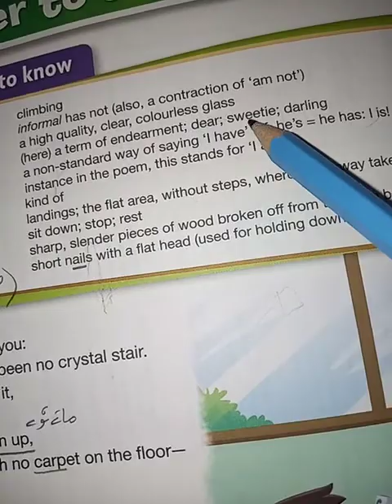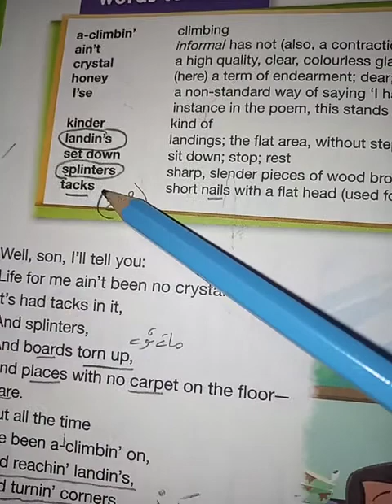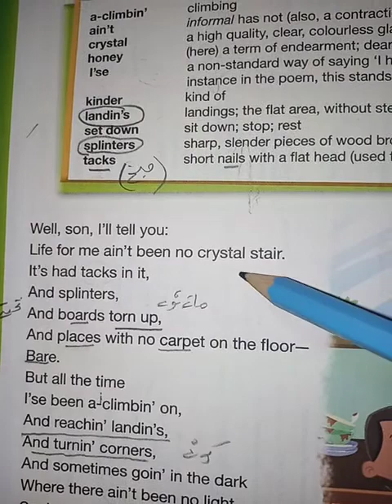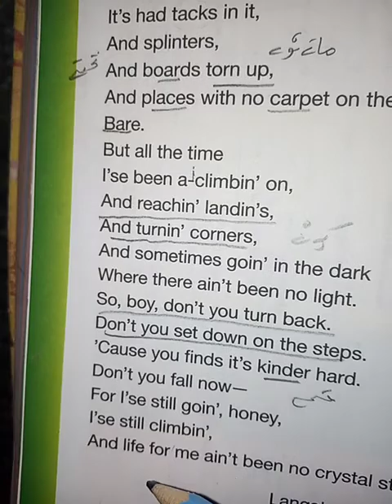mother to son class 6